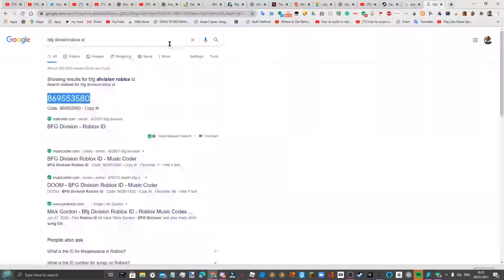BrookHaven RP (Actually gone wrong)